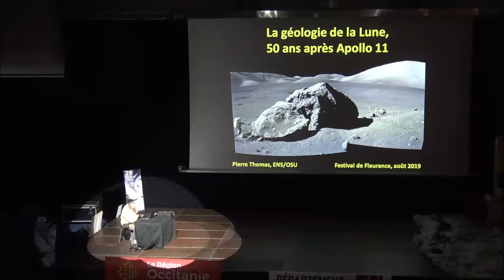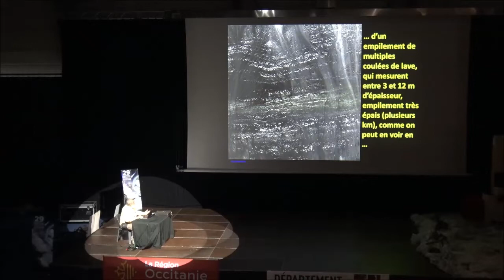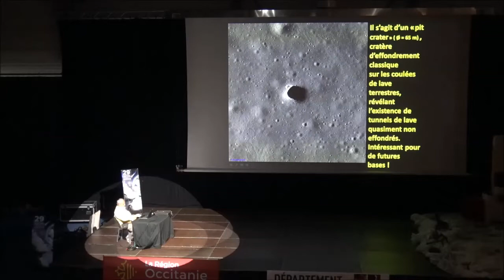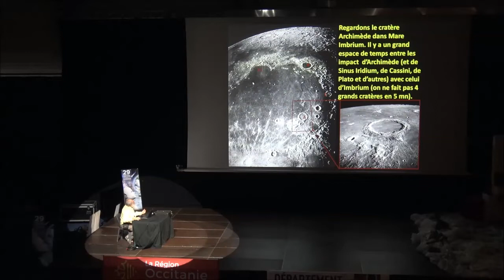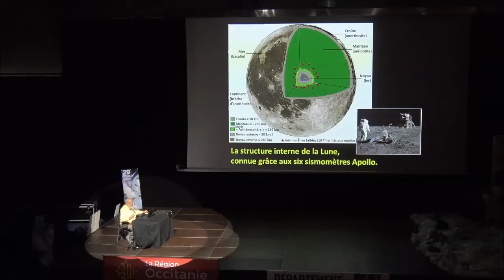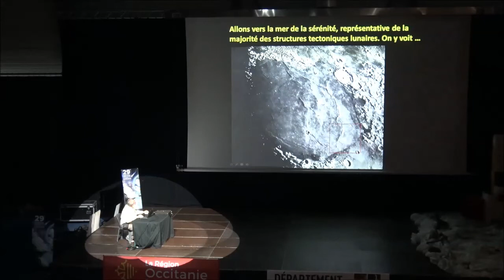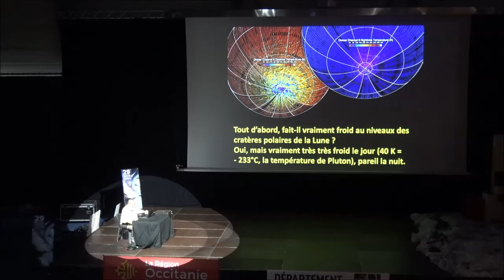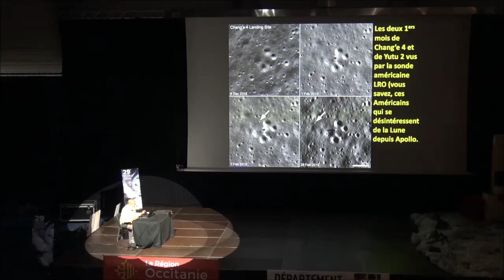La géologie de la Lune 50 ans après Apollo 11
Après avoir eu les faveurs des politiques et du public autour des années 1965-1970, la Lune est tombée dans l’oubli, sauf pour les scientifiques. Douze missions (inhabitées) ont été envoyées vers la Lune depuis la fin des missions Apollo. Que sait-on et que reste-t-il à découvrir sur la géologie de la Lune ? Nous étudierons ce qu’ont apporté toutes ces missions spatiales sur ses cratères d’impact, son volcanisme, sa tectonique, sa structure interne, son eau, son origine...

Professeur émérite à l’Ecole Normale Supérieure de Lyon, géologue de formation, Pierre THOMAS travaille sur la géologie des planètes et satellites et sur l’origine de la Terre et du Système Solaire.